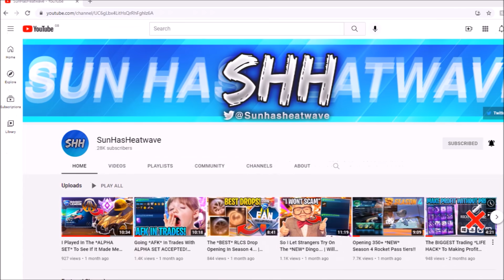I Just Completed Rocket League...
Today you’ll witness the most insane way on how I’ve completed Rocket League!